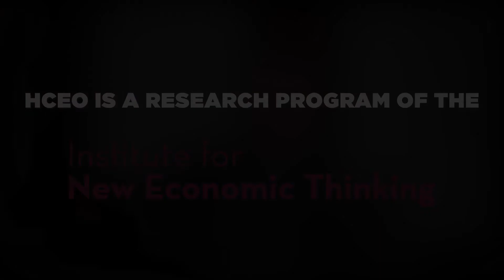Dirk Krueger on Merging Macroeconomics and Policy Reform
HCEO interviewed with Markets network member Dirk Krueger about his work studying what shapes income, wealth, and consumption distribution in modern economies. Krueger is a Professor of Economics at the University of Pennsylvania.